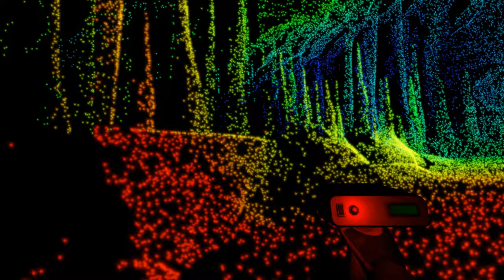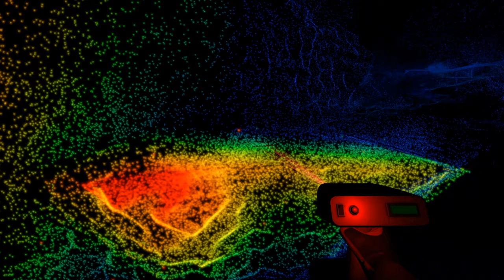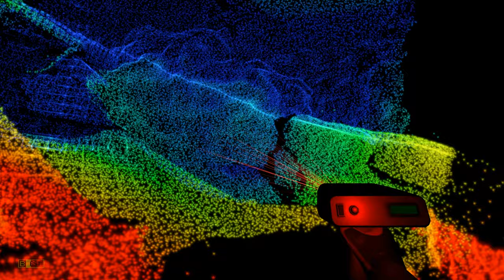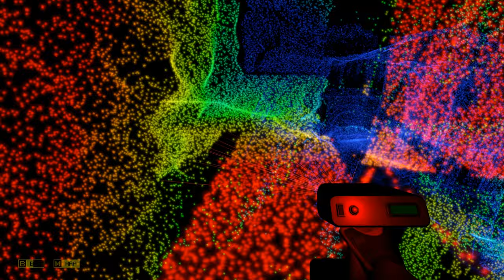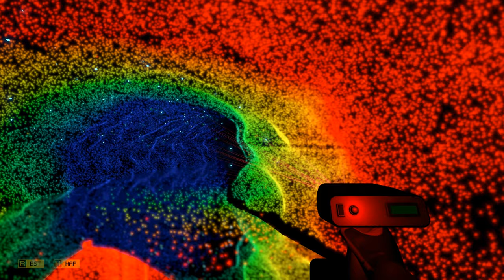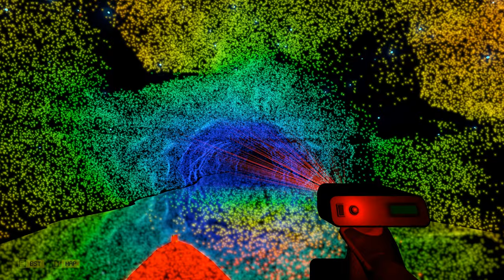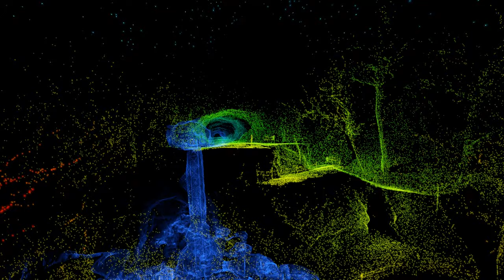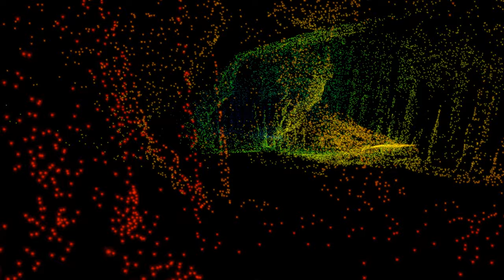A Cult Tried To Sacrifice Us × Scanner Sombre (FULL GAME)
Scanner Sombre is exploration video game played from a first-person perspective. The player awakens in a tent inside a cave; after finding an augmented reality headset and a LIDAR scanner, the player can illuminate the surrounding environment using dots. As the protagonist traverses the cave, they note that no one has gone this deep into the mine before; they find evidence of a cultist monastery who performed sacrifices as well as witch-hunts, as well as various remnants of mining expeditions, a lot of which ended in tragedy. When approaching such scenes, the protagonist's vision occasionally glitches out, which the protagonist attributes to hardware failure, but also notes that there have been rumors about the cave containing ghosts. Occasionally the player can find upgrades to the scanner that unlock various features, such as more dense scanning or a map.